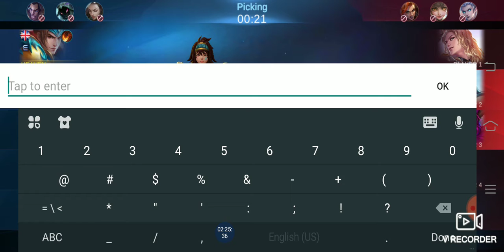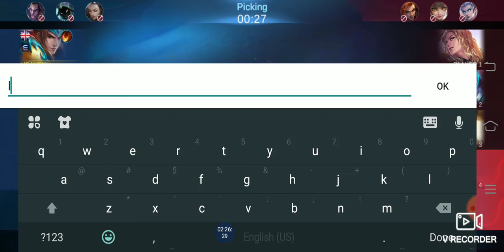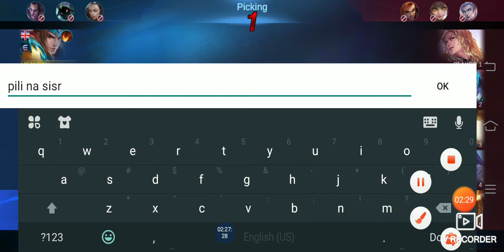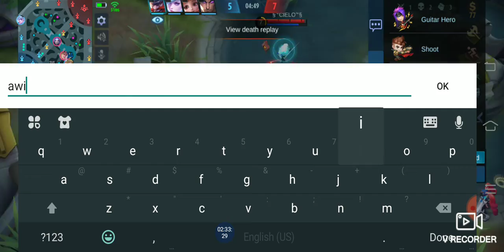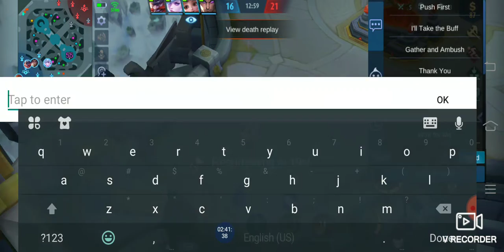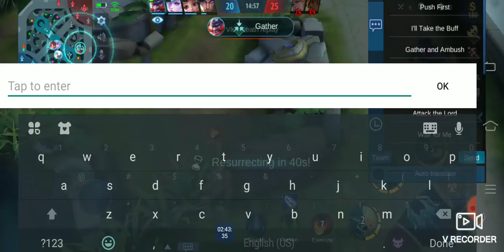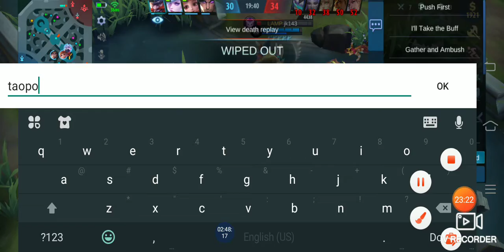Insane fight epic come back vs top global layla.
Ian Officially Tv